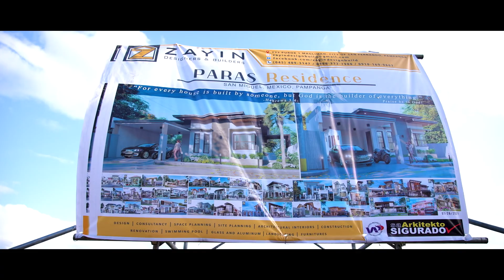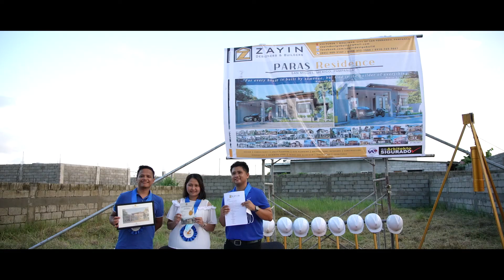Paras Residence- Groundbreaking Ceremony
Paras Residence
Groundbreaking Ceremony 07/26/21
@ San Miguel, Mexico, Pampanga
Design+Build Project 2021

We are here to help you plan, design &
build your dream house/building!
Build it thru Pag-Ibig or Bank financing
● Residential Building
● Commercial Building
● Educational Building
● Industrial Building
● Architectural Interior
● Renovation, Extension and Addition
We, at ZAYIN Designers and Builders, aim to be different by providing our best service to our clients!
For your design and construction needs,

God's grace!